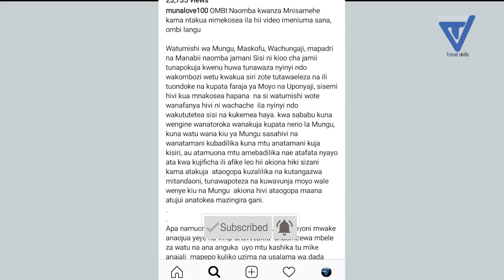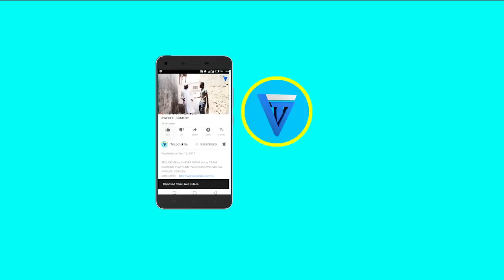MAPEPO YAMPONZA ROSE MUHANDO Yamuingiza matatani Amtaja MCHAWI WAKE HADHARANI Mchungaji NJIA PANDA